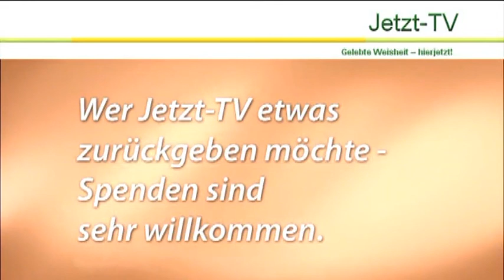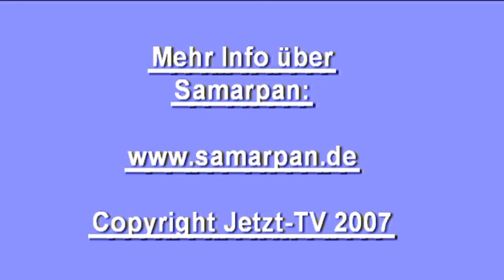Samarpan: Total da sein, wo man ist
Die vorliegenden Satsang- Auszüge wurden während eines Wochenendes im Juni / Juli 2007 aufgezeichnet (Jetzt-TV, Samarpan, Satsang05).
Blockiert sein, nichts außer dem Selbst, das Gefühl: „Von Gott getragen zu sein", Entscheidungen treffen, körperliche Symptome, die Idee etwas tun zu müssen, die Aufmerksamkeit jenseits der Fesseln des Verstandes, ein Job bei Samarpan, kein Zwang zu arbeiten
Ende der Selbstlügen, schmerzhafte Gefühle als Trick des Verstandes, die gruseligsten Monster, enttäuschte Liebe, die eigenen Konditionierungen akzeptieren und lieben
Bei sich selbst sein ohne Geschichte, nicht probieren okay zu sein, dem Partner im Moment begegnen, die Arbeit hinschmeißen oder bei der Arbeit präsenter sein; total da sein, wo man ist.